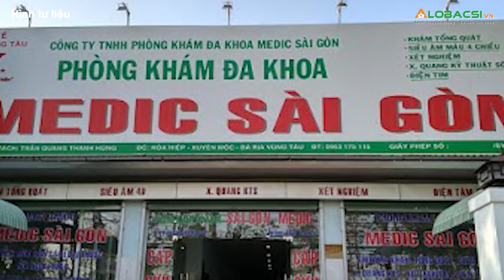Bà Rịa - Vũng Tàu phong tỏa 2 tổ dân cư khi có ca nhiễm SARS-COV-2 đầu tiên | Video AloBacsi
Người đàn ông nhiễm nCoV đầu tiên tại Bà Rịa - Vũng Tàu là một ngư dân, đánh bắt cá ở vùng biển giáp ranh giữa Việt Nam và Indonesia. CDC Bà Rịa - Vũng Tàu xác định có 215 F1.

MỌI GÓP Ý XIN GỬI VỀ:
Hợp tác nội dung:  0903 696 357